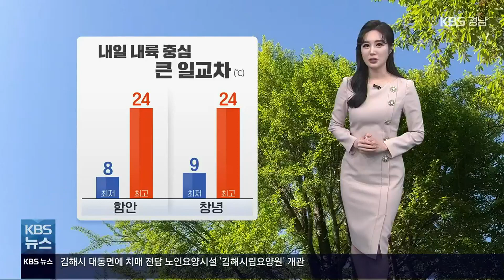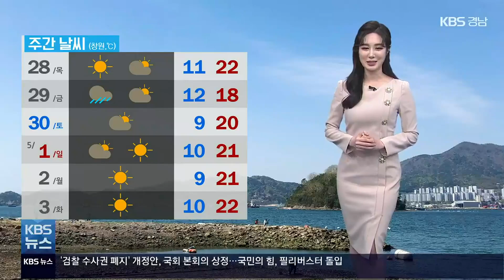[날씨] 경남 내일 내륙 중심 큰 일교차…함안·창녕 최고 24도 / KBS 2022.04.27.